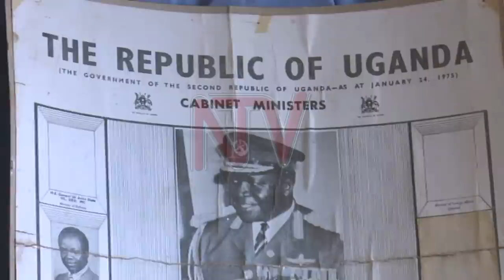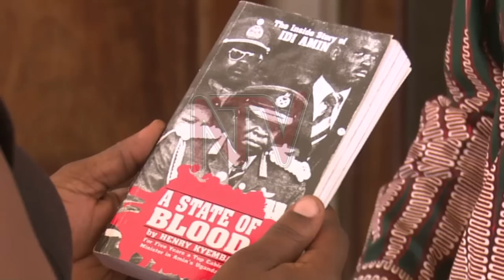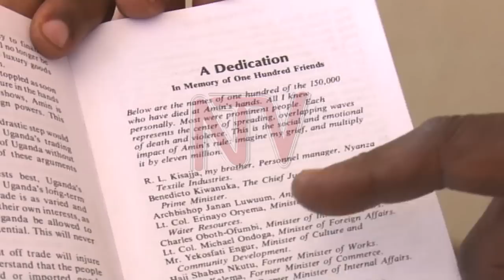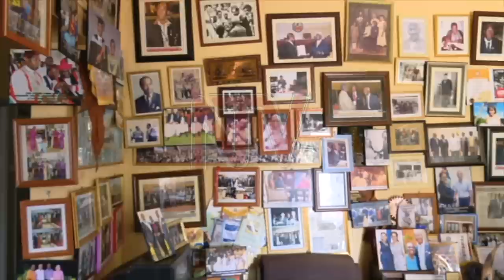NTV LIVING HISTORY: Henry Kyemba's story (caution to leaders)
In our first episode of Living History, Agness Nandutu talks to Henry Kyemba, a man who has who worked in some capacity in almost all Uganda's post independence governments. As a man who has experienced and witnessed the consequences of dictatorship, Kyemba advises today's leaders to learn from the lessons from the mistakes of past governments and work towards building a Uganda.